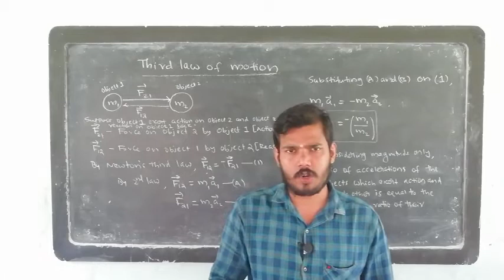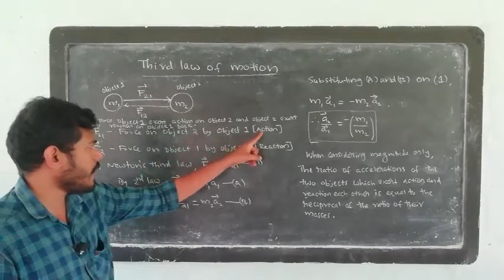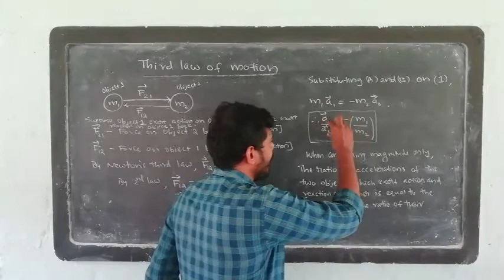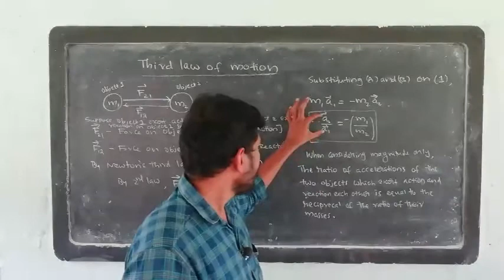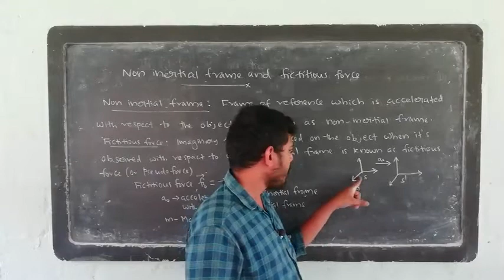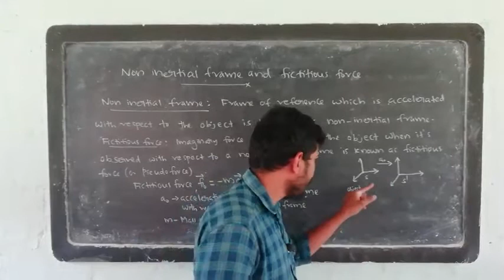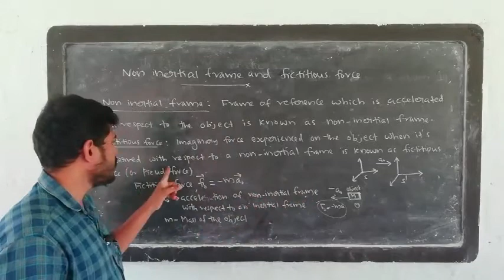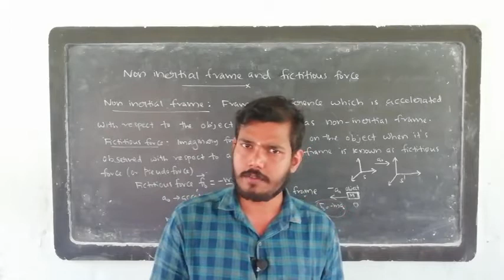First Sem BSc: chapter 1 part 4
Non inertial frame and fictitious force